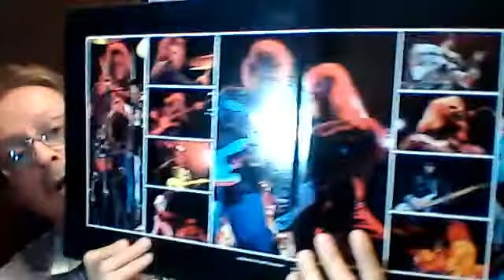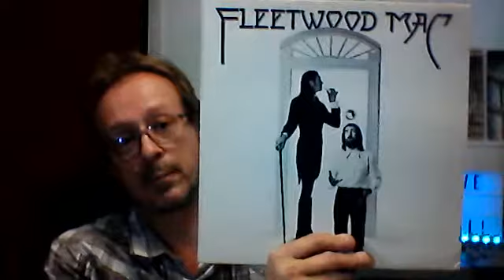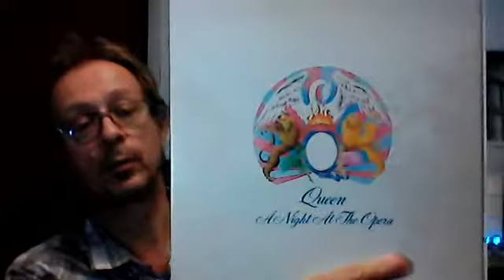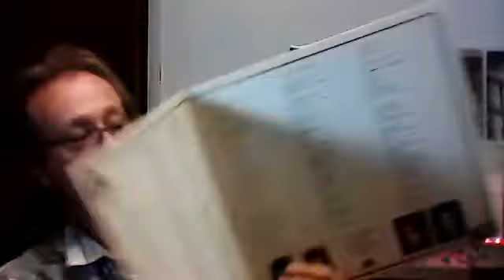Rocking in '75 Contest Entry "My Favourite Year In Music", For Ron Haggerty's Vinyl Pasta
Contest entry. 6 fun questions. Side note: The loon sound in the background is text alerts. Sorry, forgot to turn volume off.